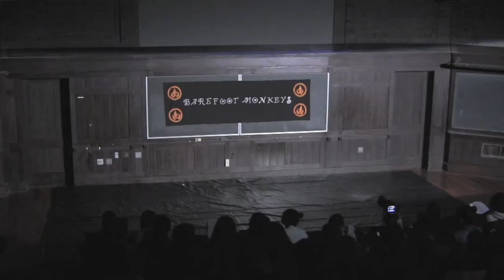Connect - Loss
Barefoot Monkeys present: Connect

Two people struggle to come to terms with the loss of a loved one.